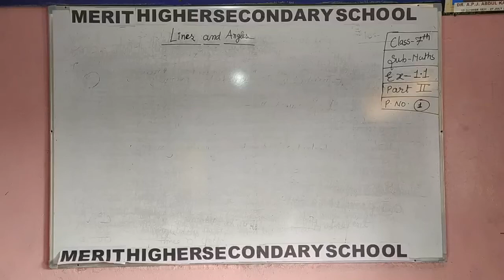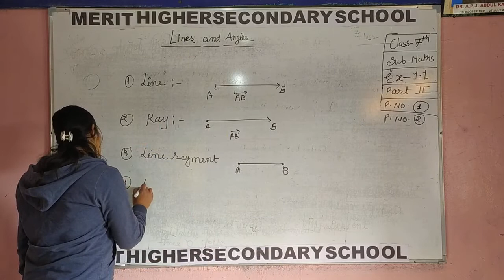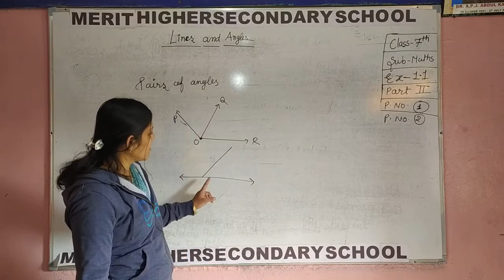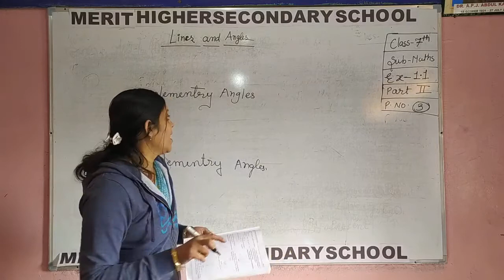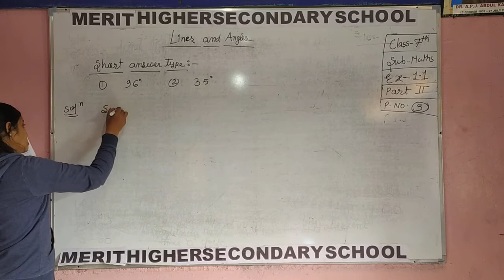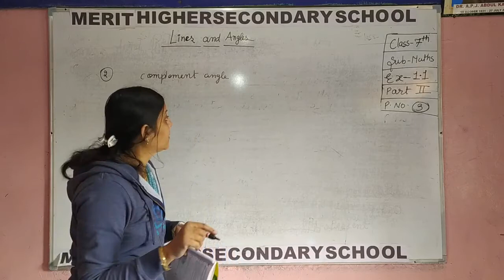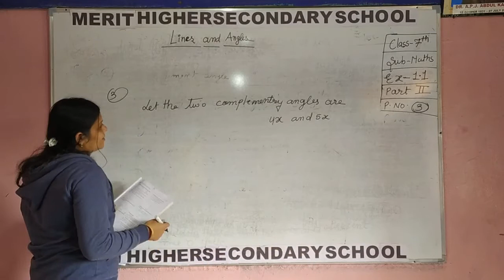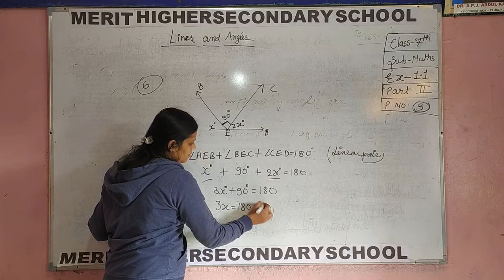P1 cha 1 part 2 Maths cls 7th